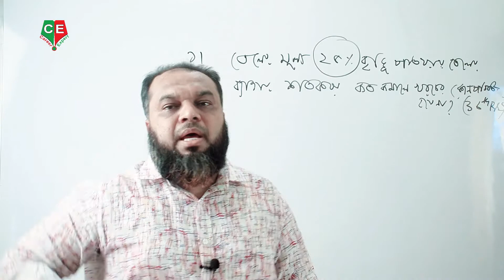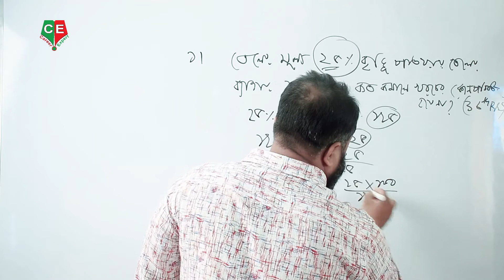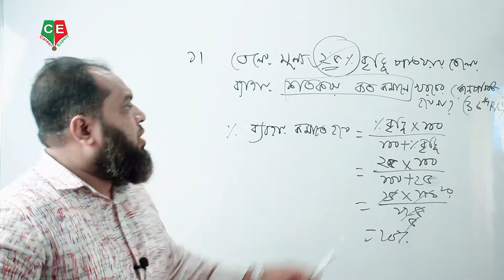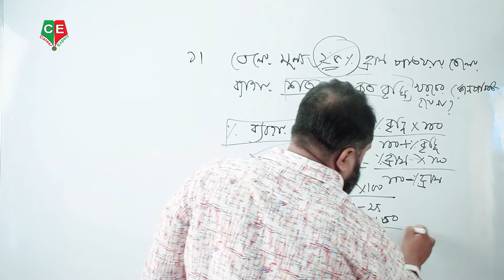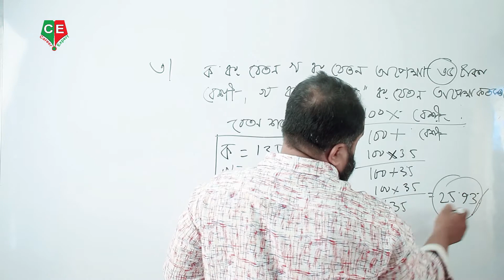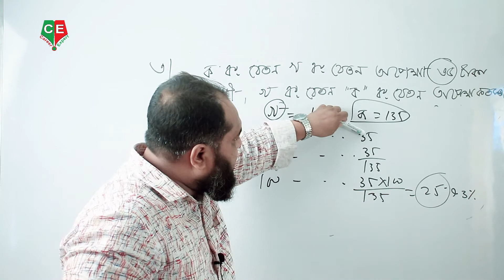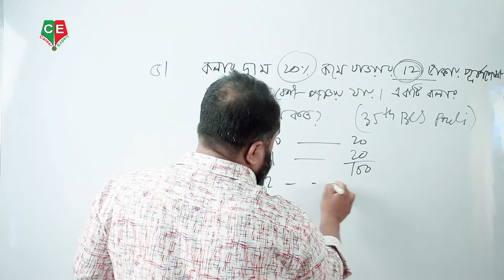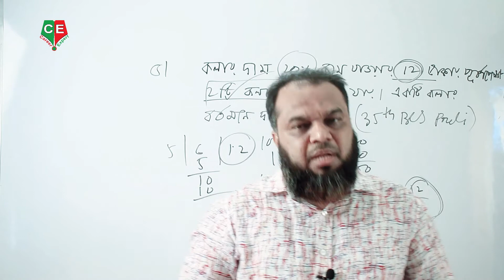Percentage Problem Shortcut Tricks II শতকরা ।। পর্ব(০৪)।। বিসিএস সহ সকল চাকুরির পরীক্ষার প্রস্তুতি।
Career_Expert সম্পর্কে বিস্তারিত :
আমাদের প্রতিষ্ঠানের ঠিকানা:
০৯,ইন্দিরা রোড,তেজগাঁও কলেজ ক্যান্টিনের পাশের গলি,ফার্মগেট,ঢাকা। এখানে আমরা বিসিএস সহ অন্যান্য চাকুরির পরীক্ষার Math Course করিয়ে থাকি। আমাদের সাথে যোগাযোগ করতে পারেন: 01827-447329/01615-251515.
শতকরা Percentage CareerExpert SahanurSir শতকরা অংক করার নিয়ম শতকরা অংক,শতকরা বের করার সহজ উপায় শতকরা হিসাব বের করার নিয়ম পার্সেন্টেস বের করার নিয়ম বিসিএস গণিত শর্টকাট শতকরা বের করার নিয়ম শতকরা বের করুন একটি টিপসে শতকরা অংক করার নিয়ম,sotkora math class 5,শতকরা হিসাব বের করার নিয়ম,শতকরার শর্টকাট,শতকরা অংক bcs,percentage problems tricks and shortcuts bangla,শতকরা হিসাব,math tricks in bengali,বিসিএস গণিত প্রস্তুতি,শতকরা